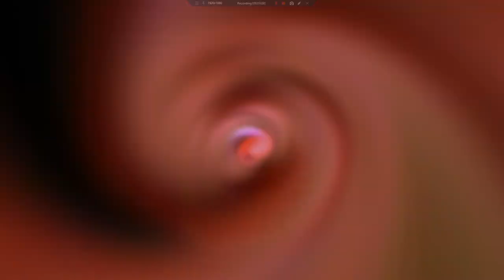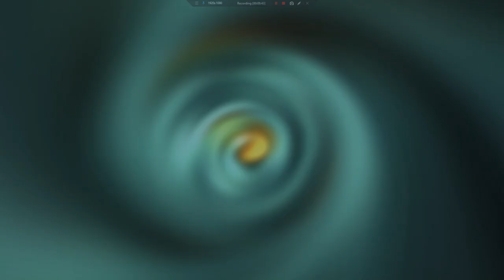Let's Play Final Fantasy IV (PSP) 47 - Teamwork Trial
I was unaware my Microphone was off in this and the next video.  Unsure what happened. It will be fixed for the FFIV Interlude part 1.